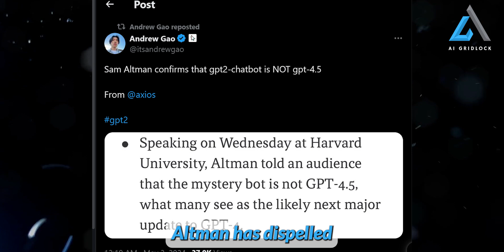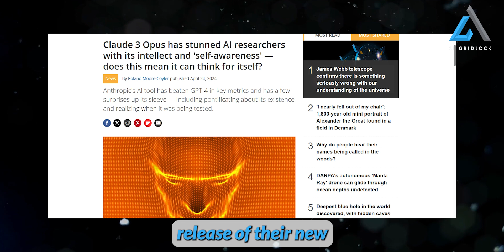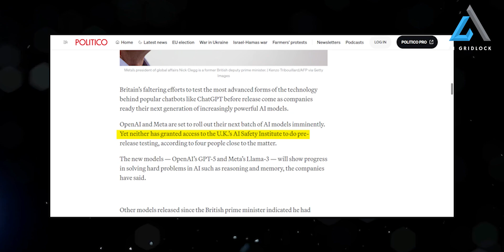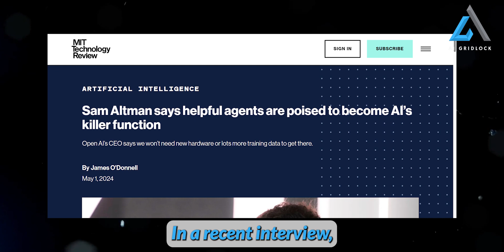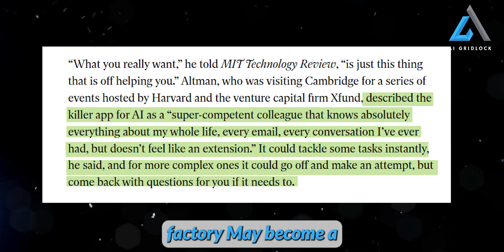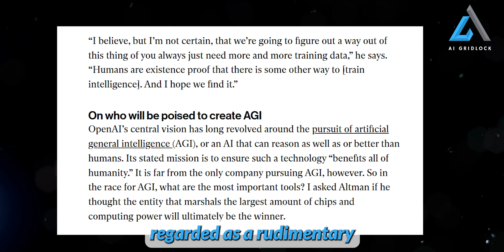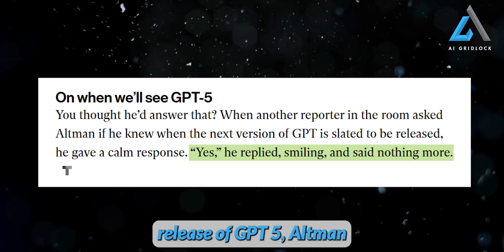Sam Altman Reveals GPT-5 Launch Secrets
Sam Altman Reveals EVEN MORE About GPT-5! (Sam Altmans New Interview)
Here's How ChatGPT 5 Will Change the World Forever
GPT-5 Launch Day is NEAR | The End of Privacy and "Digital People"
GPT 5: Sam Altman Reveals New STUNNING Features!
When GPT-5 is coming out | Sam Altman and Lex Fridman
Sam Altman: OpenAI, GPT-5, Sora, Board Saga, Elon Musk, Ilya, Power & AGI | Lex Fridman Podcast
OpenAIs STUNNING New "SEARCH Feature (Open AI New Feature)